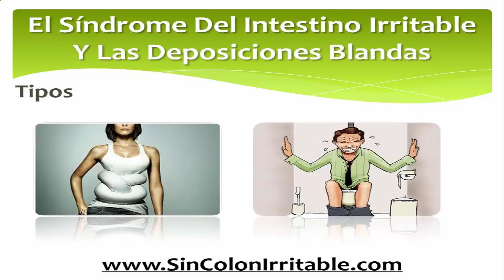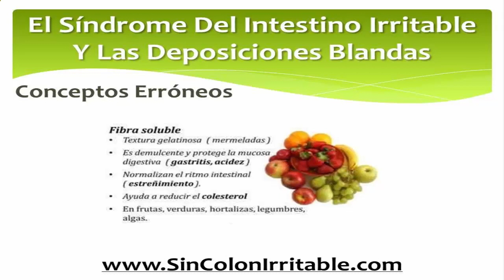El Síndrome Del Intestino Irritable | Irritable Bowel Syndrome